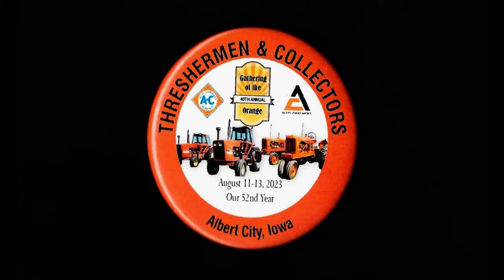Albert City Threshermen Show 2023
Old-time farming shows are quite popular across the Midwest and beyond.  They typically feature vintage farming equipment and demonstrations about how farming was done many decades ago.  One of the best annual shows is the one held in Albert City, Iowa, around the 2nd or 3rd weekend in August.  Exhibitors come from across the country to display their pride-and-joys at the show.  And visitors also come from many parts of the country.  The organizers do a tremendous job of putting the show together.  It's a year-round effort.  I've been attending the show for over twenty years.

This year I asked the organizers if I could fly my drone over the showgrounds.  They graciously gave me permission.  This short video is a result of my drone flights on the day I attended.  You will notice in the video that something seems to be going on in every part of the show grounds.

Again, thank you for the organizers for letting me fly my drone!